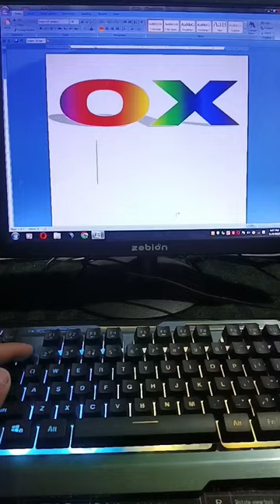Ox 🐂 Symbol in Ms Word 😱computerknowledge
iess vedio mai hum sehk lee gai Ms word Mai Ox 🐂 ka symbol kise banatai hain...